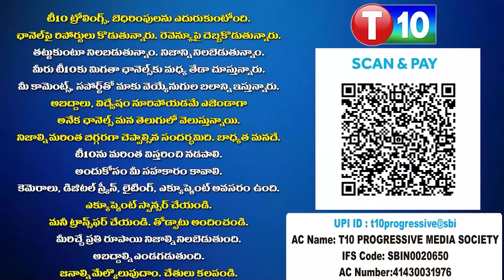యూపిలో బిజెపి బోల్తా | Parliament Elections Results | Modi | BJP | Pittala Ravi | T10 news